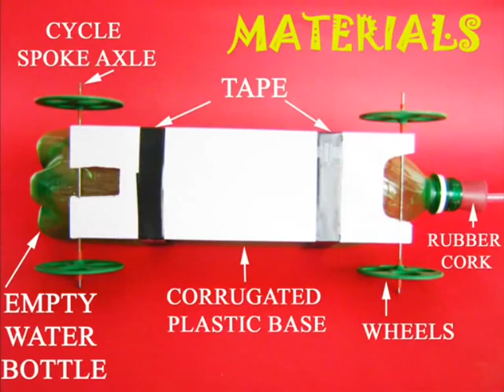BOTTLE JET - SPANISH - 5MB.avi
The Bottle Jet Car is a favorite with children. The bottle car is connected to a Bicycle Pump with the help of a cork and tube. On pumping the bottle gets filled with compressed air. Then lo! The cork detaches and the bottle-car shoots forwards like a jet and goes 30-feet forwards!
This work was supported by IUCAA and Tata Trust. This film was made by Ashok Rupner TATA Trust: Education is one of the key focus areas for Tata Trusts, aiming towards enabling access of quality education to the underprivileged population in India. To facilitate quality in teaching and learning of Science education through workshops, capacity building and resource creation, Tata Trusts have been supporting Muktangan Vigyan Shodhika (MVS), IUCAA's Children’s Science Centre, since inception. To know more about other initiatives of Tata Trusts, please